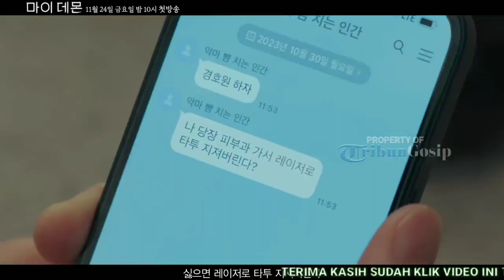Kim Yoo Jung Tak Takut Tampar Song Kang Di Teaser 'My Demon'